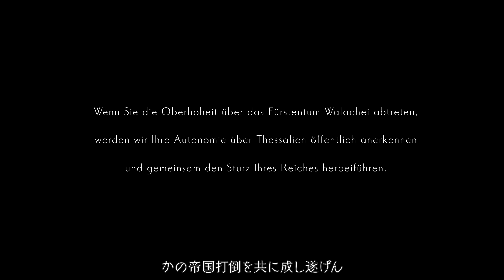オスマン帝国強襲作戦 ギリシア~ビザンツ帝国再興記 #1【Vic3 / Victoria3】【VOICEROID実況】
【あらすじ】
”時は19世紀…
 煤と灰にまみれた街頭にあふれる人々の喧騒と熱気…
 世界に大きな変革が訪れようとする中、ここギリシアの地に
 ドイツの若き王子と二人の少女が降 り立った…
 見慣れぬ出で立ち…
 彼女たちは掲げるのであった
 時代に逆行するかのように…千年帝国の再興を……… "

といったテイストの実況プレイです
史実からのズレ、歪みをお楽しみください

🎮 Game Title
 Victoria3  Ver 1.3
▼MODs▼

⌨ Gadget
▼A.I.VOICE▼
結月ゆかり
琴葉葵・茜
▼VOICEPEAK▼

🎛️ Video Material
🎷 SE 🎷

📜 Credit
🎶 BGM🎶
Thanks for Victoria3 Melodies for the Masses Music Pack!

🎨 illustration 🎨
【Byzantine】

▶Amazonアソシエイトプログラムについて
 Amazonのアソシエイトとして、CONTA は適格販売により収入を得ています
以下リンクからお買い物いただけるとCONTAにポイントが発生します